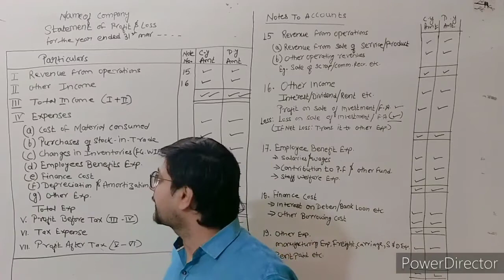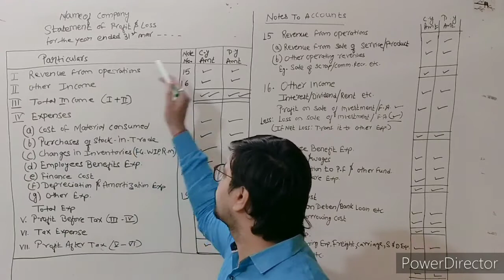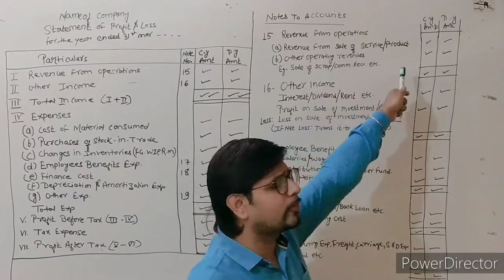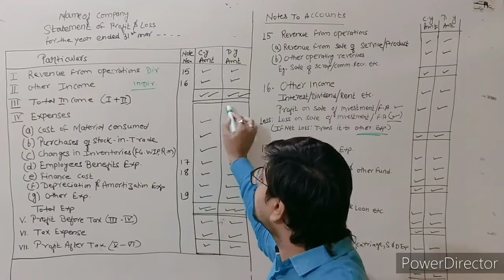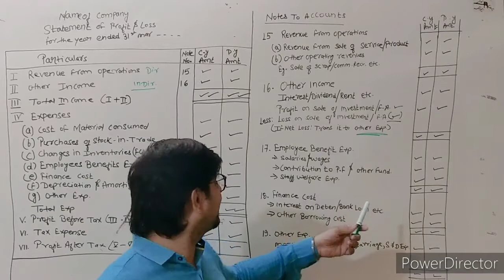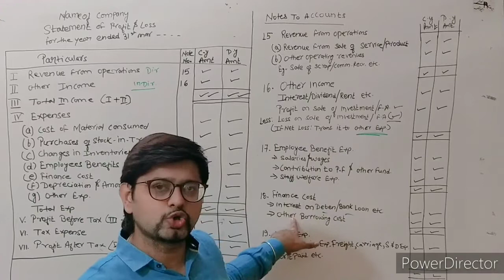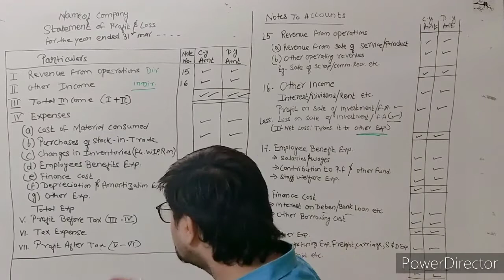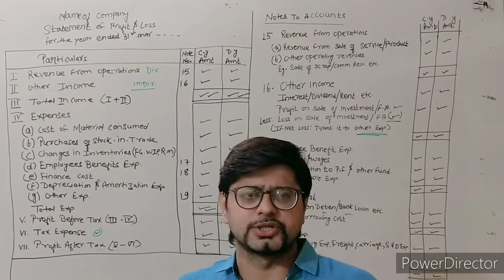Financial Statement of Company (Part 7 Statement of profit and loss)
After watching the video students will be able to understand the concepts of Statement of Profit and Loss under Financial Statements of Company as per the provisions of companies act 2013